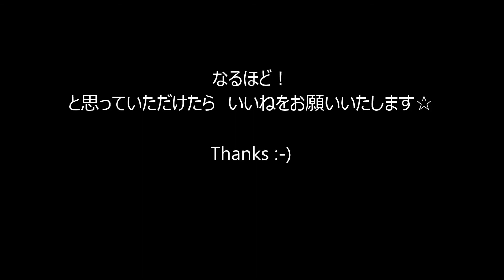リスニングUPと上手な発音 同時に実現！（音の連結・弾き音） 【第123回】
文字通りに聞こえない・・・という悩みにお答えします！